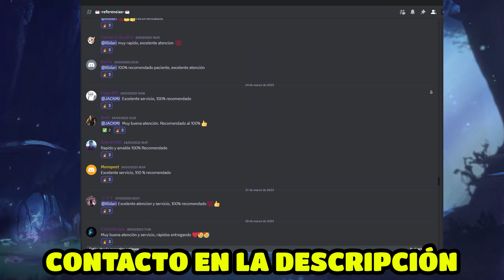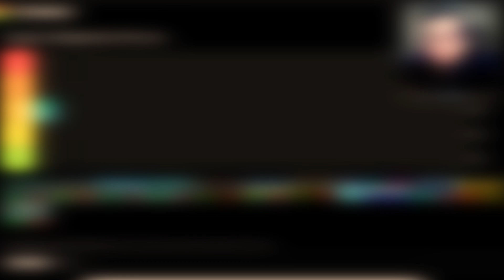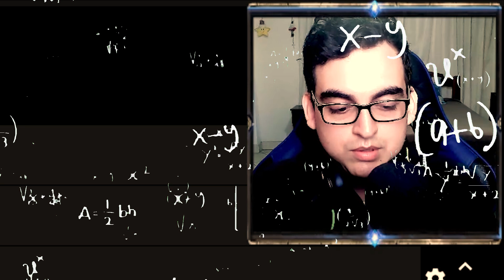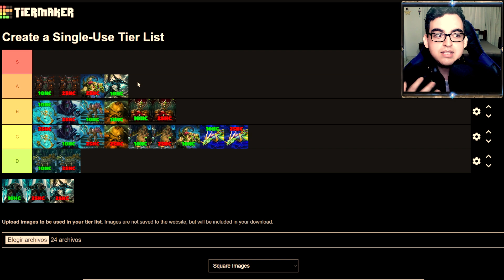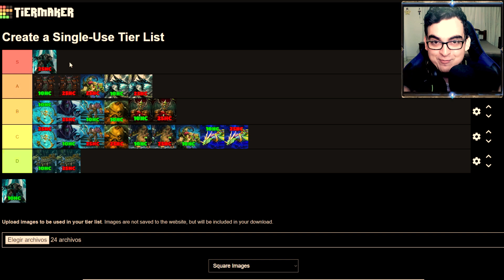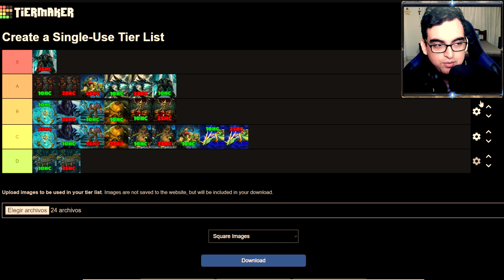TIER DE LOS JEFES MÁS DIFÍCILES DE ICC HEROICO | ANÁLISIS DE LA DIFICULTAD | WOTLK CLASSIC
La dificultad de los jefes es muy variables, dependen mucho de si es ICC 10HC O ICC 25HC, de las propias mecánicas y composición de la raid.
En La Taberna del Enano te muestro la tierlist de los jefes más difíciles de ICC y explico mediante análisis la razón de por qué.
ILLIDARI GROUP: Servicios de trades de oro en wow y mucho más. Lo recomiendo. 100% SEGURO.

00:00 Cambio de oro en wow: Ilidari Group
00:16 ¿Cuáles son los jefes mas difíciles?
02:20 LORD TUETANO 10HC
03:30 LORD TUETANO 25HC
04:21 LADY SUSURRA MUERTE 10HC
05:09 LADY SUSURRA MUERTE 25HC
05:35 BARCOS 10HC Y 25HC
06:00 LIBRAMORTE 10HC
06:48 LIBRAMORTE 25HC
07:25 PANZACHANCRO 10HC
08:35 PANZACHANCRO 25HC
09:01 CARAPUETREA 10HC
09:44 CARAPUETREA 25HC
10:36 ARRABAL DE SANGRE 10HC
11:27 ARRABAL DE SANGRE 25HC
11:59 PROFESOR PUTRUCIDIO 10HC
12:33 PROFESOR PUTRICIDIO 25HC
15:14 VALITRIA 10HC
15:36 VALITRIA 25HC
15:56 SINDRAGOSA 10HC
16:52 SINDRAGOSA 25HC
17:05 LICH KING 25HC
17:54 LICH KING 10HC